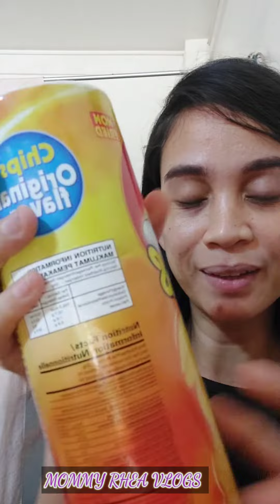MAGTAGUMPAY KAYA AKO SA PANGATLONG PRANK SA MGA KASAMA KO SA BAHAY?LALO NA KAY LABABOSS?HAHA!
SANA MAGING SUCCESS UNG PRANK NATIN MGA DZAI,KA AMBISYOSA!